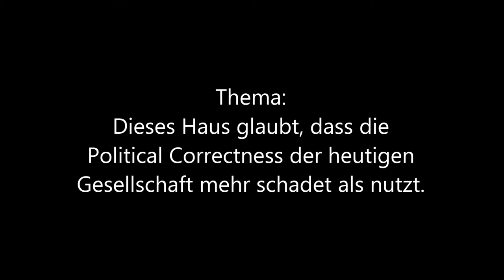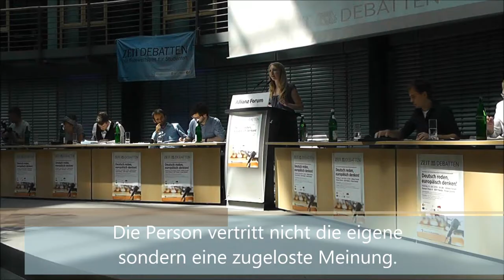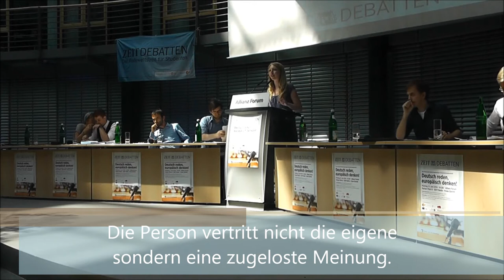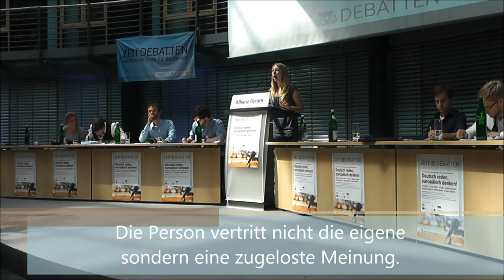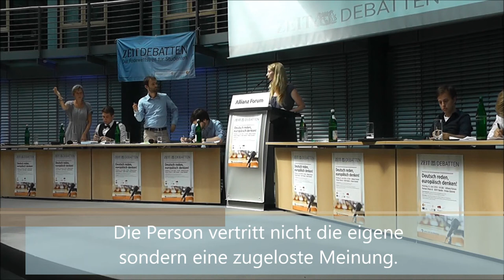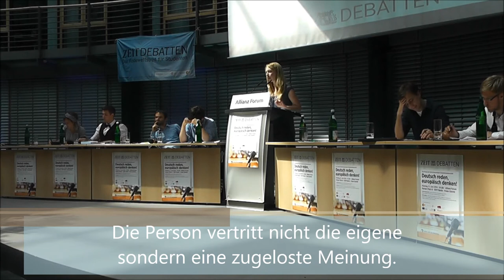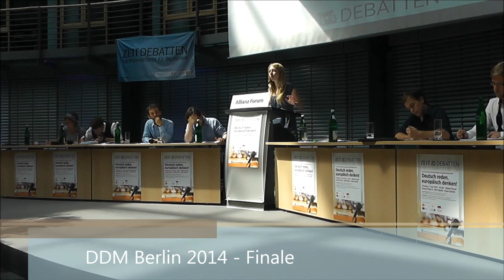2/8 Finale DDM Berlin 2014 Eröffnende Opposition Rednerin 1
Die erste Rednerin der eröffnenden Opposition beim

        Finale der DDM Berlin 2014

Thema: Dieses Haus glaubt, dass die Political Correctness der heutigen Gesellschaft mehr schadet als nutzt.

Finalisten:
Eröffende Regierung: Mainz
Eröffnende Opposition: Münster
Schließende Regierung: Berlin-BDU (Sieger)
Schließende Opposition: Lund

Die Personen vertreten eine zugeloste, nicht ihre eigene Meinung. Leider ist der Film hier und da etwas überbelichtet und manchmal unscharf.